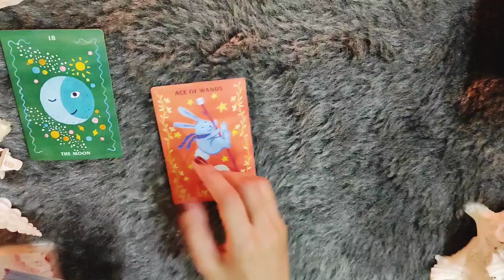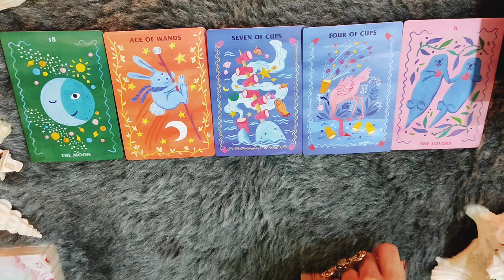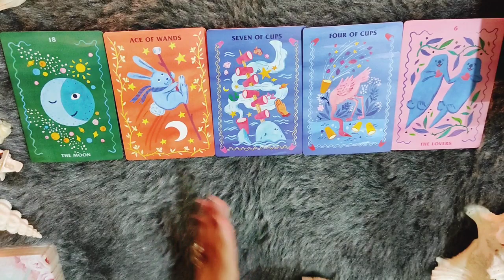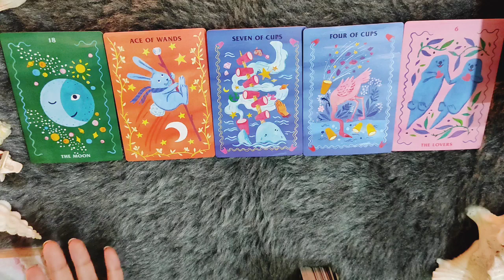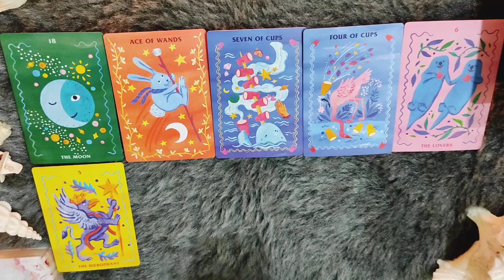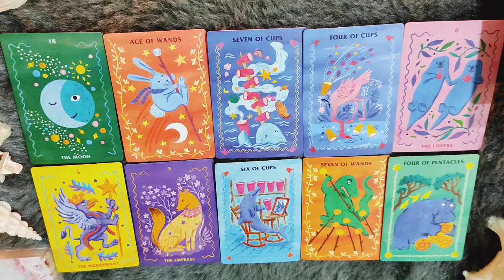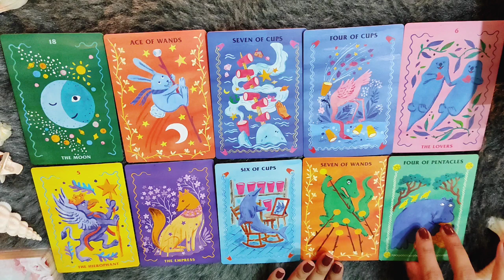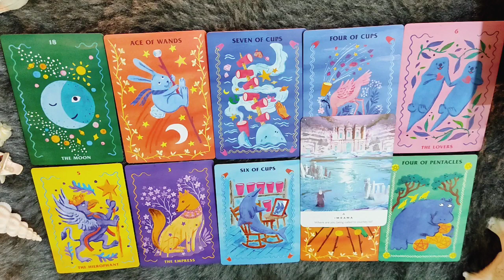*LIBRA/TULA RASHI- 1-7 MAY LOVE READING*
Janiye kya hai apke liye in love from 1-7 MAY.